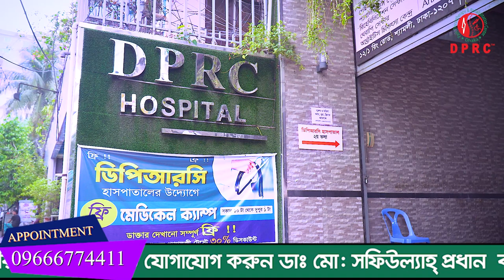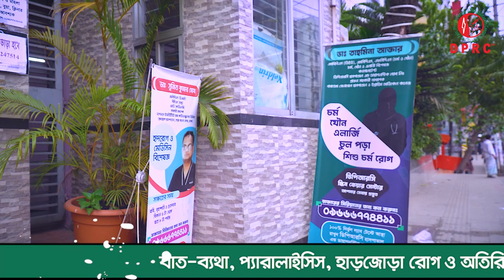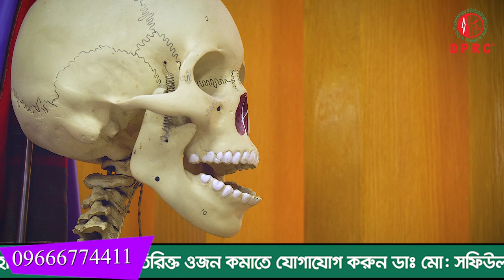AVN হয়েছিল ইন্ডিয়া থেকে বাংলাদেশ কোন ডাক্তার বাদ রাখি নাই। DPRC’র চিকিৎসায় সুস্থ হয়ে বাড়ি যাচ্ছি